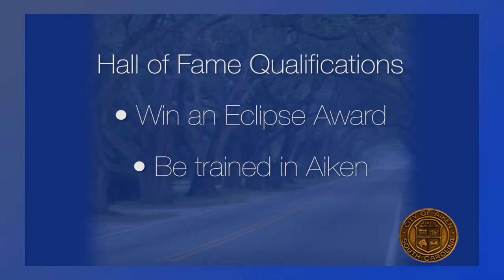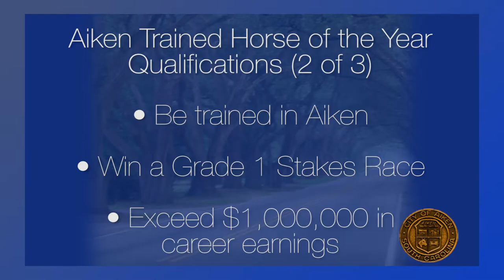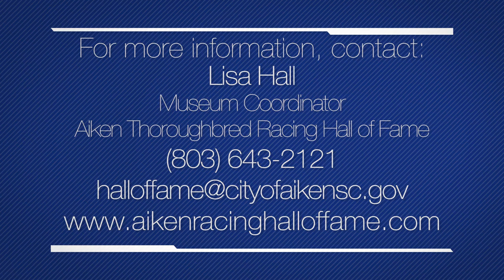Aiken This Week - September 14, 2015 : Aiken Thoroughbred Racing Hall of Fame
Museum Coordinator Lisa Hall, from the Aiken Thoroughbred Racing Hall of Fame, explains her role, the history of the facility, how horses become part of the Hall of Fame, and when it is open to visitors.